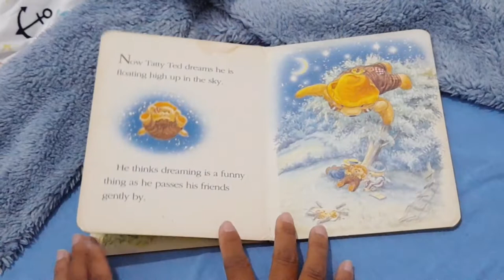🐻Review Buku Cerita Bahasa Inggris Preloved The Teddy Bears 'Have A Dream' 🐻 Recommended bundd 🐻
The Teddy Bears "Have A Dream"
Oleh Tormont

Buku preloved yang masih bagus untuk anak-anak.
Buku Boardbook
Buku Cerita Bahasa Inggris

Cerita pendek tentang mimpi yang membuat imajiinasi anak semakin berkembang

Hope u always love my vids 🥰